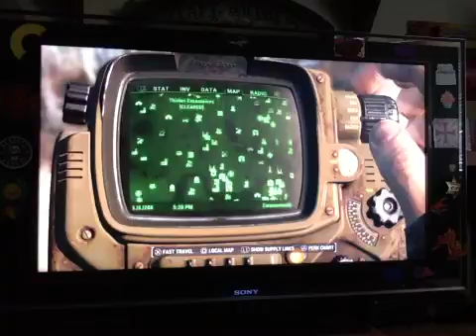Fallout 4 part 2 part 3 coming